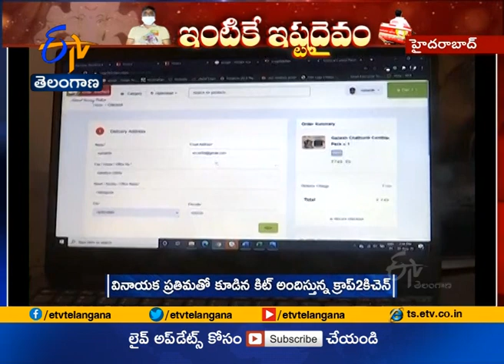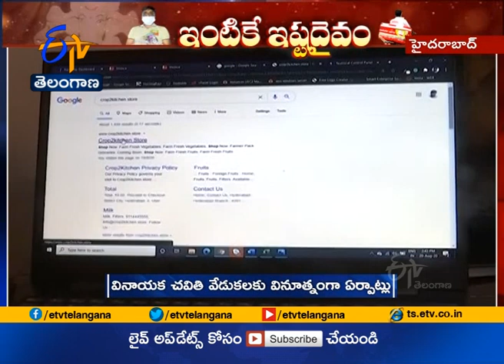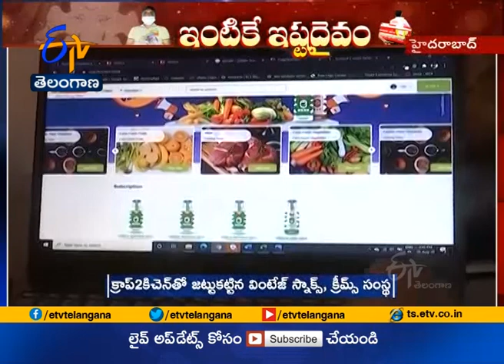Startup Companies Ready to Service | in Ganesh Festival Time at Hyderabad | A Story